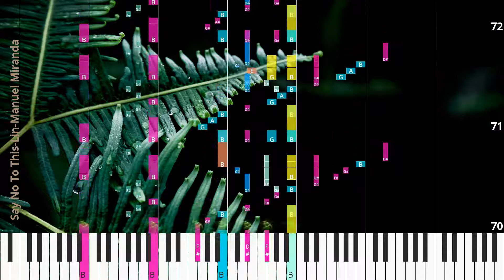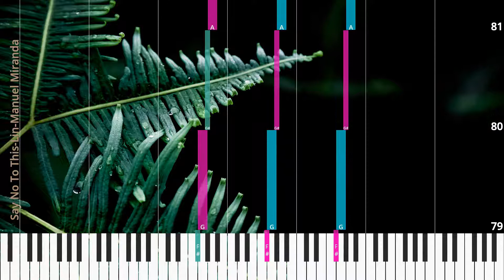🎹Say No To This, Chord & Lyrics, Lin-Manuel Miranda, Synthesia Piano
♫ Synthesia Piano Tutorial, Chord & Lyrics: Say No To This, Lin-Manuel Miranda

* Lyrics
No! no to this! No! no to this! No! no to this! No!
no to
this!

♫ Lin-Manuel Miranda Piano Tutorial
♫ Lin-Manuel Miranda Chord
♫ Lin-Manuel Miranda Lyrics
♫ Lin-Manuel Miranda Subtitle
♫ How to play Say No To This
♫ Say No To This Piano Chords
♫ Say No To This Piano Easy
♫ Say No To This Piano Difficult
♫ Say No To This Piano Cover
♫ Say No To This Piano Remix
♫ Say No To This Piano Tutorial
♫ Say No To This Notes
♫ Say No To This Piano Tiles
♫ Say No To This Easy Slow
♫ Say No To This Academy Piano